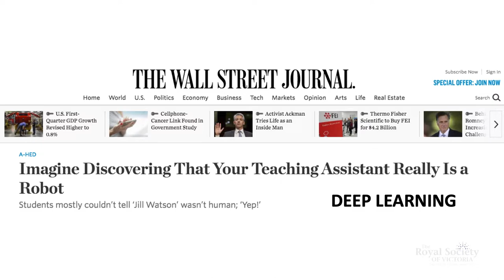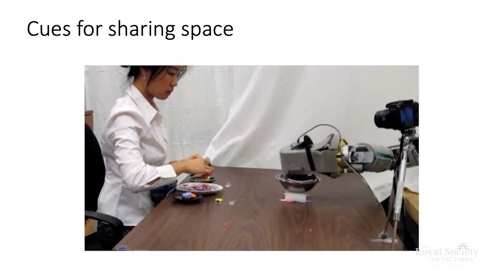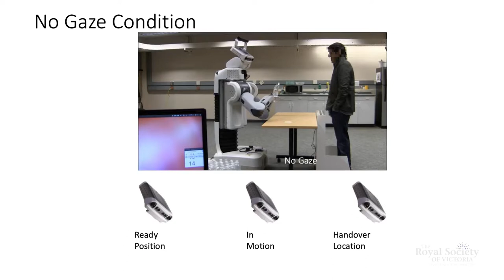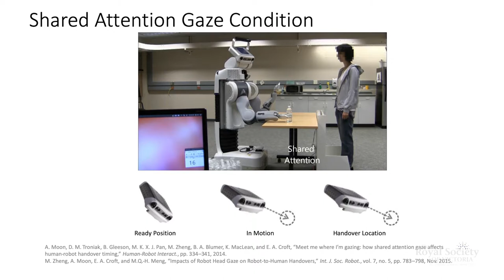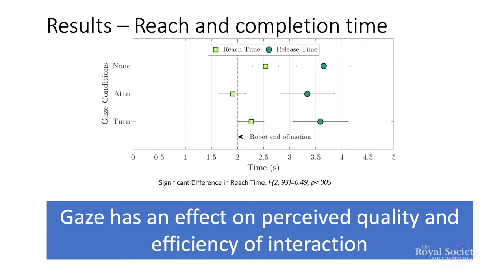Social Work - Collaborative Human-Robot Interaction (Short)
Over the last decade, there has been a significant investment in humanoid and human-friendly robotics platforms. New safety standards have been developed, aimed at human-robot collaboration. In certain areas, robots have successfully entered our lives, vacuuming our floors and cutting our lawns. Yet in other areas, human-robot collaboration has not yet hit the mark, and social interaction has been identified as one of the ten “Science Robotics Grand Challenges”.

Professor Elizabeth Croft, Dean of Engineering at Monash University, discusses the development of human-robot interaction methods that will permit shared understanding of tasks, intentions and responsibilities necessary for humans to work and live together with robots.

A joint presentation by the Royal Society of Victoria with the Australian Academy of Technology and Engineering (Victorian Division).